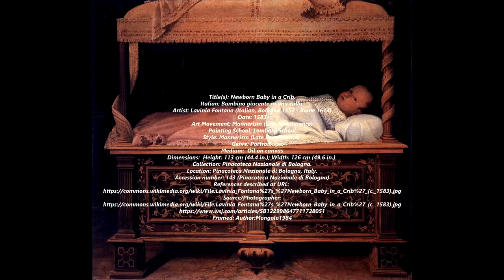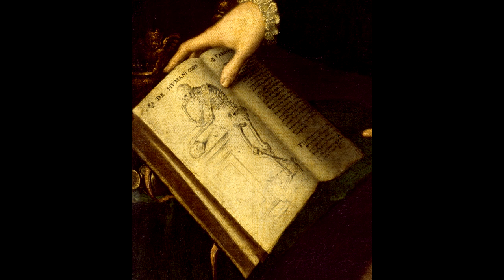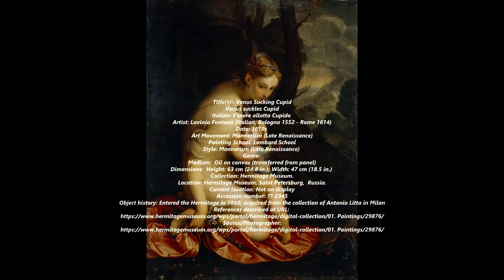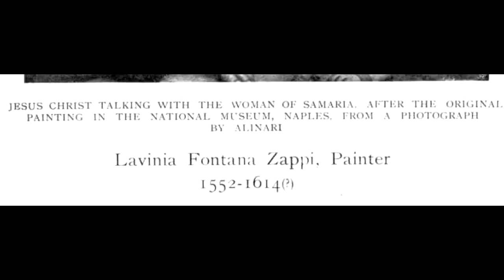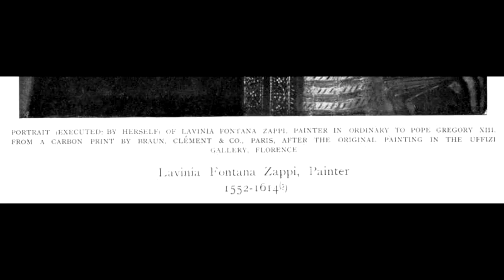Lavinia Fontana (1552 - 1614) - Part I - A collection of works painted between 1590 and 1610.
Lavinia Fontana (August 24, 1552 - August 11, 1614) was a Bolognese Mannerist painter best known for her portraiture. She was trained by her father Prospero Fontana and was active in Bologna and Rome. She is regarded as the first female career artist in Western Europe as she relied on commissions for her income. Her family relied on her career as a painter, and her husband served as her agent and raised their eleven children. She was perhaps the first woman artist to paint female nudes, but this is a topic of controversy among art historians.

Lavinia Fontana was born in Bologna in 1552 to Prospero Fontana and Antonia de' Bonardis. She was baptized on August 24, 1552 at the cathedral of San Pietro. Her elder sister Emilia died in 1568 when Lavinia was sixteen. Prospero was a prominent painter of the School of Bologna at the time and served as her teacher. Caroline P. Murphy suspects that financial issues may have prompted Prospero to train Lavinia as a painter.

Her earliest known work, Child of the Monkey, was painted in 1575 at the age of 23. Though this work is now lost, another early painting, Christ with the Symbols of the Passion, painted in 1576, is now in the El Paso Museum of Art. Bolognese society at large was supportive of Fontana's artistic career, providing opportunities and connections that were not available to women in other locales. She began her commercial practice by painting small devotional paintings on copper, which had popular appeal as papal and diplomatic gifts, given the value and lustre of the metal. In the 1580s, she was known as a portraitist of Bolognese noblewomen who competed for her services. The high demand for portraits painted by Fontana was reflected in the large sums of money she earned during this period. Her relationships with female clients were often unusually warm; multiple women who sat for portraits, such as the Duchess of Sora Constanza Sforza Boncompagni, later served as namesakes or godmothers for Fontana's children. In addition to portraits, she later created large scale paintings with religious and mythological themes which sometimes included female nudes. Fontana married Gian Paolo Zappi (alternate spellings include Giovan and Fappi) in June 1577. The couple moved into Prospero's house in Bologna and Lavinia painted professionally, adding Zappi to her signature. She gave birth to 11 children, though only 3 outlived her: Flaminio, Orazio, and Prospero. Zappi took care of the household and served as an agent and painting assistant to his wife, including painting minor elements of paintings such as draperies. Fontana attended classes at the University of Bologna, and was listed as one of the city's 'Donne addtrinatte' (women with doctorates) in 1580.

Fontana and her family moved to Rome in 1603 at the invitation of Pope Clement VIII. She gained the patronage of the Buoncompagni, of which Pope Gregory XIII was a member. She was subsequently appointed as Portraitist in Ordinary at the Vatican. Lavinia thrived in Rome as she had in Bologna and Pope Paul V himself was among her sitters. She was the recipient of numerous honors, including a bronze portrait medallion cast in 1611 by sculptor and architect Felice Antonio Casoni. According to Jean Owens Schaefer, the reverse side of the medal depicts Pittura, an allegorical figure representing painting. He also posits that this is the first visual rendition of Cesare Ripa's 1603 description of Pittura.
Lavinia Fontana, cast medal, obverse, dia. 6.7 cm (2.64 inches) designed by Felice Antonio Casone (1611), British Museum, London
Lavinia Fontana, Minerva Dressing, 1613, oil on canvas, Galleria Borghese, Rome.

She was elected into the Accademia di San Luca of Rome. She died in the city on August 11, 1614 and was subsequently buried at Santa Maria sopra Minerva.

0:01 / 7:17